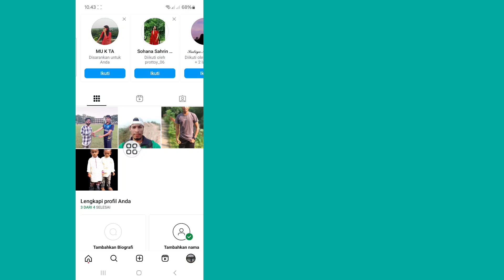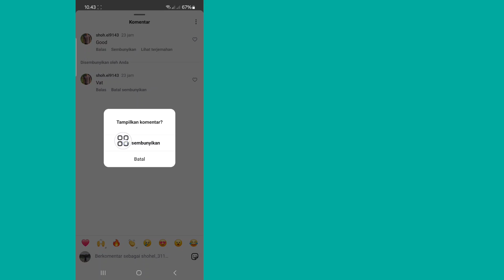Cara Menyembunyikan / Menampilkan Komentar Di Instagram।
Sembunyikan Atau Perlihatkan Komentar Di Instagram...

Dalam Video Informatif Ini, Kami Akan Memandu Anda Melalui Proses Menyembunyikan Dan Menampilkan Komentar Di Instagram. Apakah Anda ingin mengelola bagian komentar untuk pengalaman yang lebih positif atau sekadar ingin merahasiakan komentar tertentu, tutorial ini akan memberi Anda petunjuk langkah demi langkah.

Pertanyaan Anda,

sembunyikan komentar di instagram
cara menyembunyikan komentar di instagram
cara menampilkan komentar di instagram
Bagaimana cara menampilkan komentar tersembunyi di Instagram?
Bagaimana cara menampilkan konten tersembunyi di Instagram?
Bagaimana cara mendapatkan kembali komentar tersembunyi di Instagram?